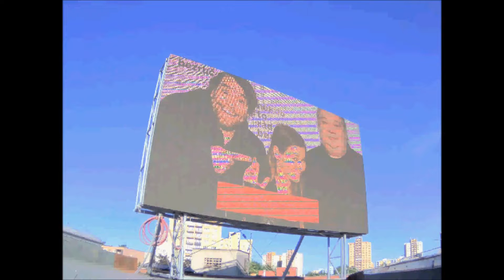NěkdoToRádBezruč 2 6 2017 Ostrava Zábřeh